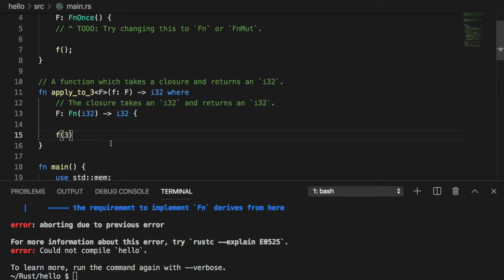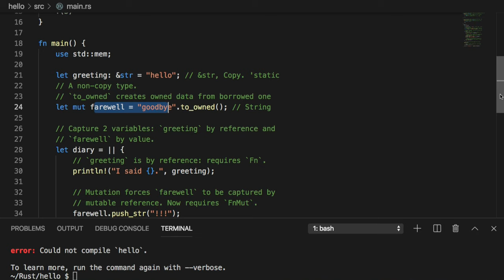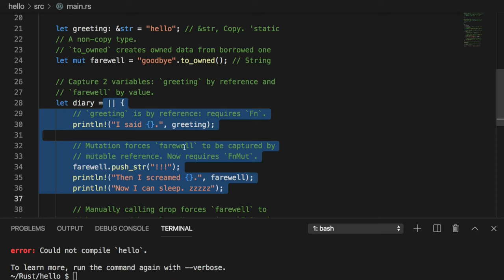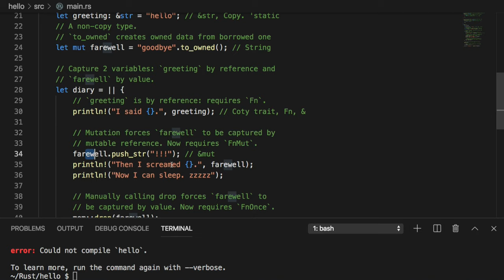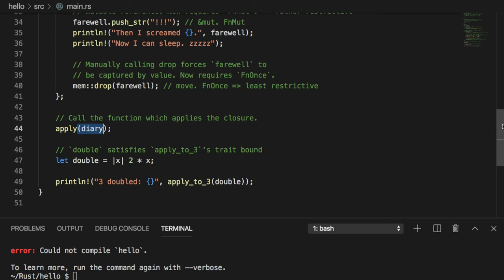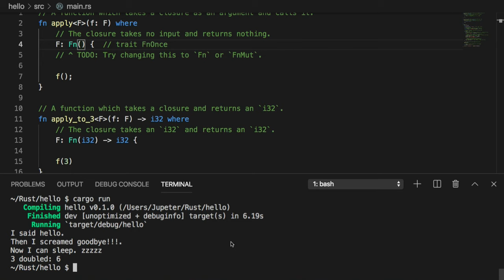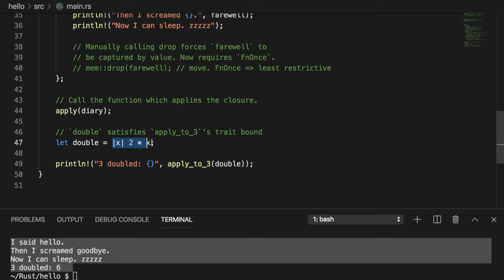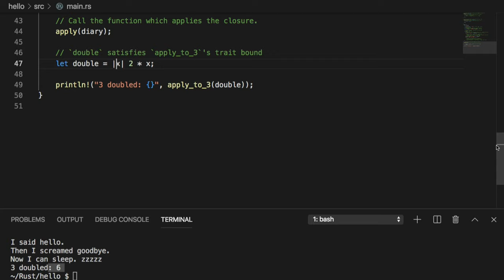[러스트] 071 - 9.2.2 As input parameters